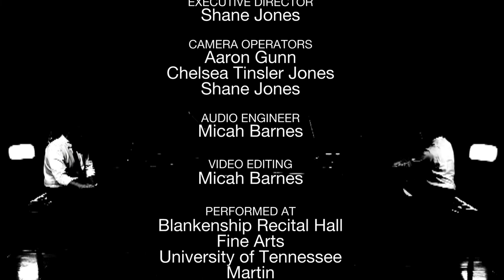Winnsboro Cotton Mill Blues by Frederic Rzewski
UTM Department of Music presents Winnsboro Cotton Mill Blues by Frederic Rzewski
Performed by Grant Larcom and Gian Garma